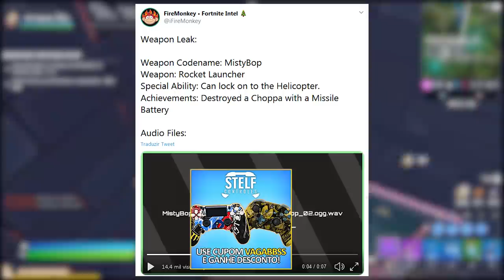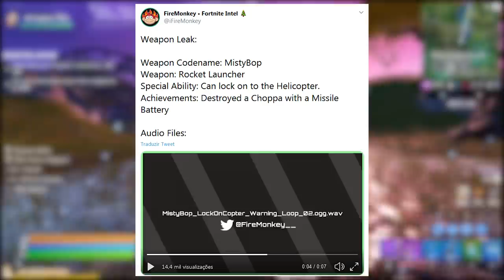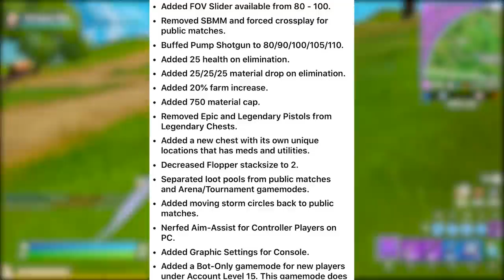FORTNITE - SKIN GRÁTIS, MUDANÇA MATERIAL e MAPA UPDATE 12.40?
Fala gurizada, nesse vídeo comento sobre nova skin grátis PS4 no Fortnite Battle Royale, mudanças no mapa, sugestões para o jogo e muito mais. Espero que gostem :)